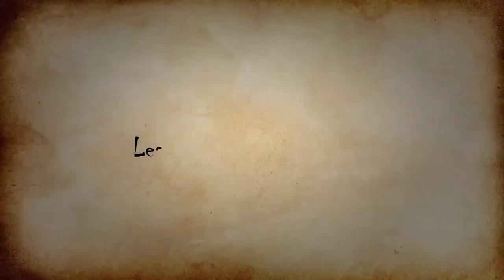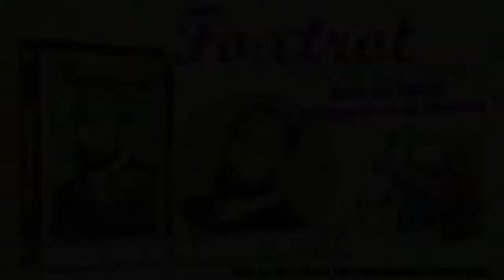Extrait du spectacle Foxtrot L'extra terrestre de Jupiton 3